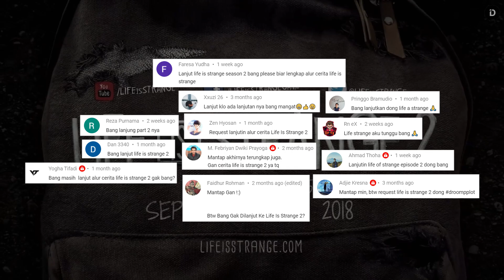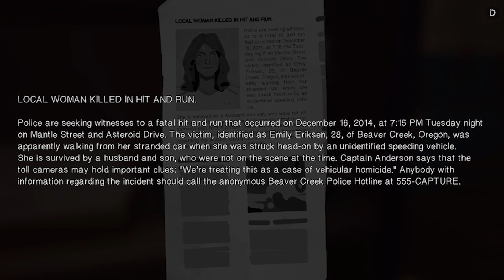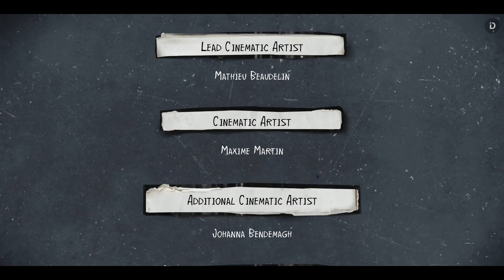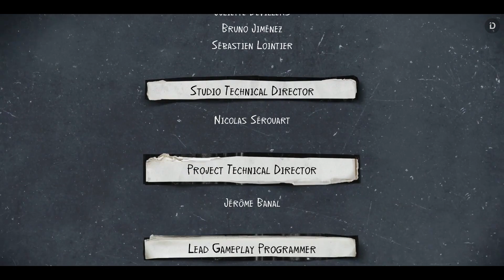Seluruh Alur Cerita Game LIFE IS STRANGE 2 - Plot LIS S2 Ep.1-2 (Dontnod)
Alur Cerita Game Life is Strange 2 (Dontnod)
Life is Strange Season 2 adalah game naratif garapan Dontnod yang pertama kali direleae pada tahun 2018. Setting waktu yang diambil adalah tahun 2016, 3 tahun setelah event dari Life is Strange 1. Tapi kisah yang diangkat tidak ada sangkut pautnya. Life is Strange 2 akan berfokus kepada perjalanan liar 2 kakak-beradik yang cukup emosional.

Stay Romp!